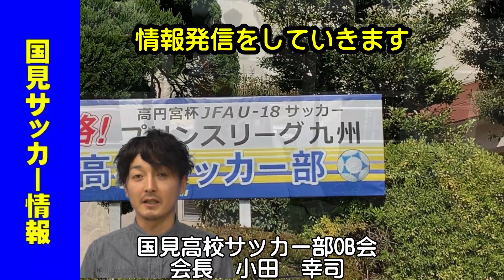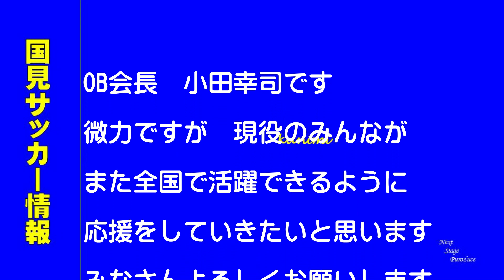高校OB会長に就任した 小田幸司です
現役の後輩たちが、全国へ再び行けるように　新OB会長　小田幸司が呼びかける！